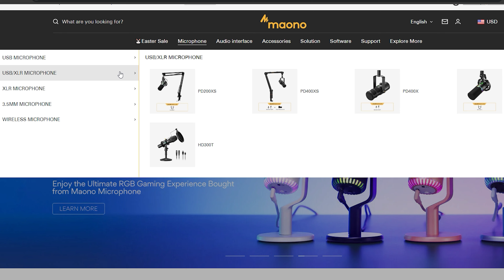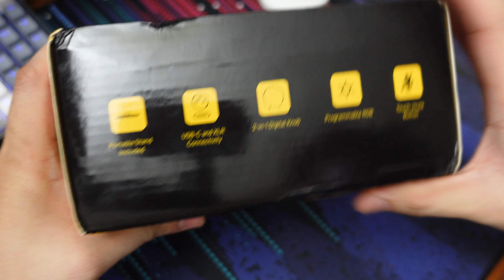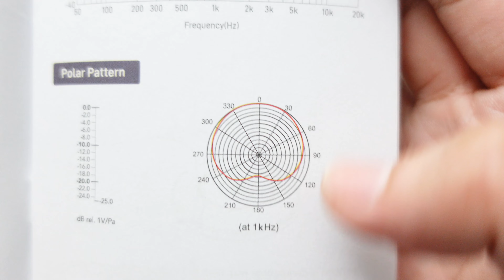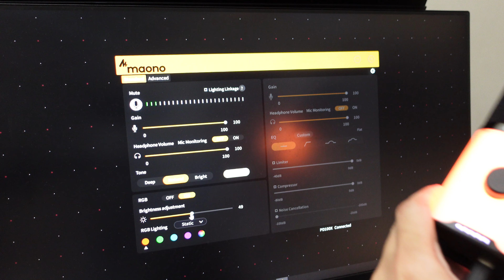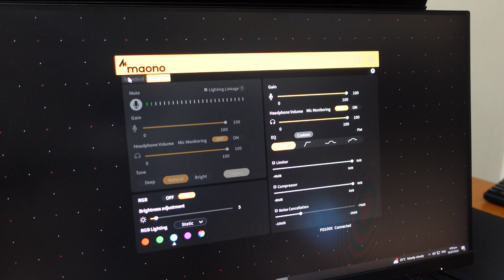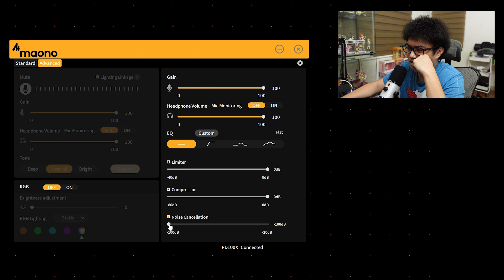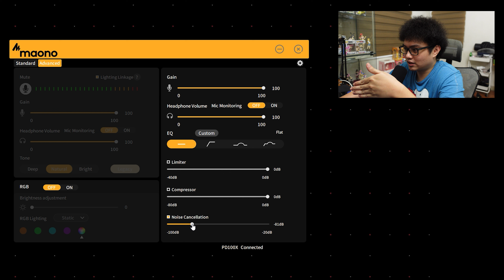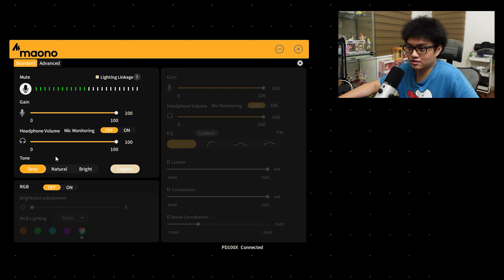Pang Bigating Mic! Maono PD100X XLR/USB Microphone